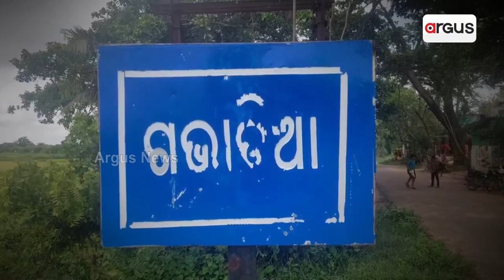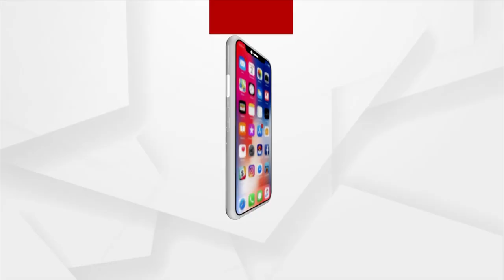Son on bed with both his kidneys damaged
ଅର୍ଥ ଅଭାବରୁ ଚିକିତ୍ସାରେ ଅର୍ଥ ସାଜିଛି ବାଧକ । ହେଲେ ବଞ୍ଚିବା ପାଇଁ ପୁରା ପରିବାର କରୁଛି ସଂଘର୍ଷ । ଘରର ଏକ ମାତ୍ର ରୋଜଗାରିଆ ପୁଅ ଏବେ ବିଛନାଁରେ ଶଯ୍ୟାଶାୟୀ । ସରକାରୀ ଆଉ ବେସରକାରୀ ସହଯୋଗକୁ ଅନେଇ ବସିଛନ୍ତି ପରିବାର ।